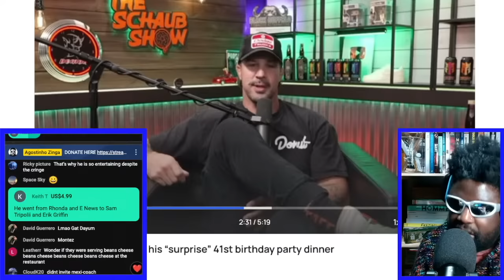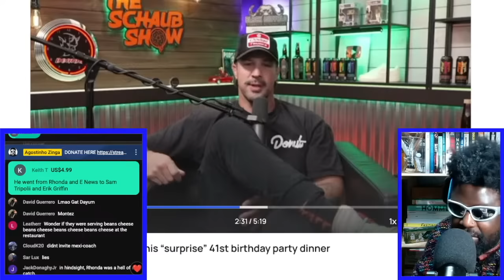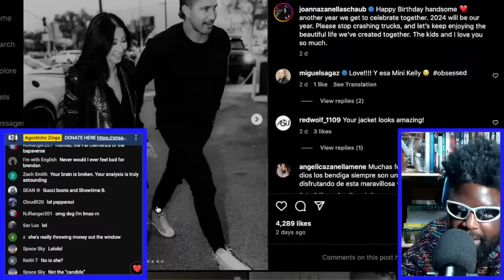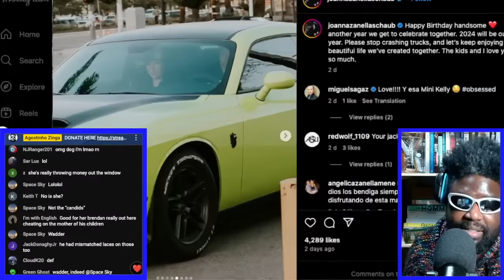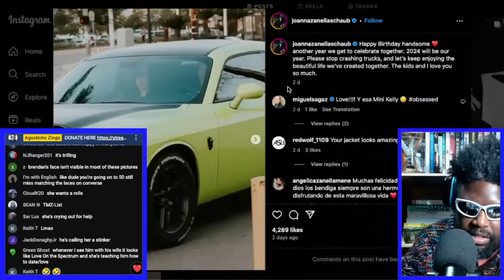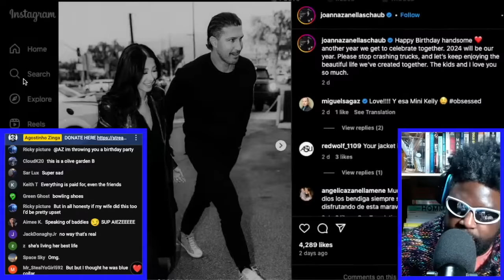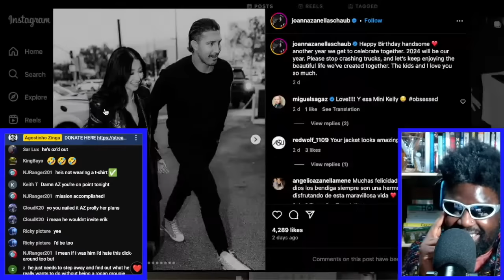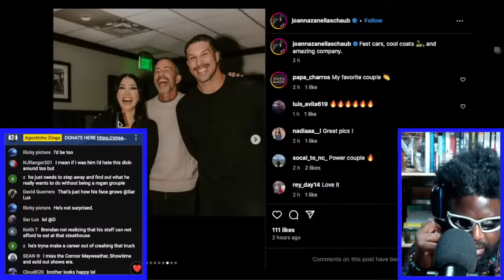BRENDAN SCHAUB'S DEPRESSING 41ST BIRTHDAY PARTY